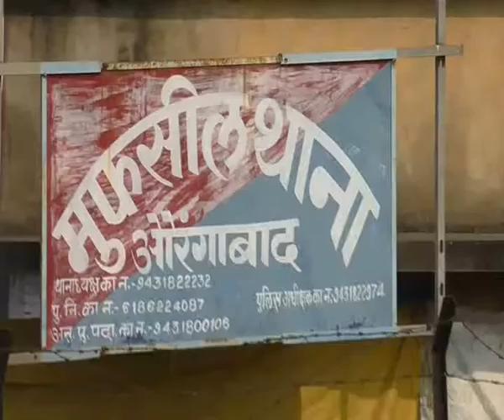तस्करी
औरंगाबाद पुलिस को मिली बड़ी सफलता:191 कार्टून विदेशी शराब की बरामद